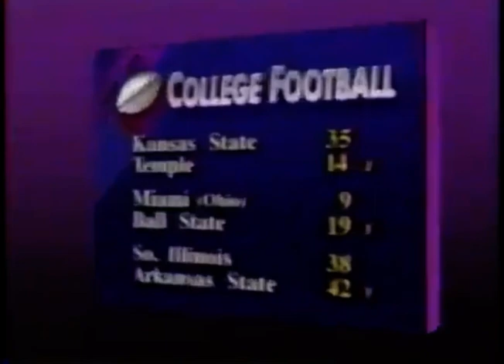K-State vs Temple 1992 - ESPN Highlights